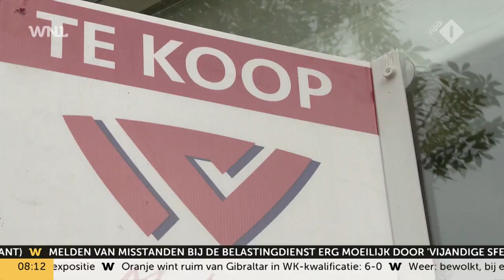Vrees voor kopersstaking door DNB-plan: 'Geen oplossing voor de woningnood'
Er wordt gevreesd voor een kopersstaking, waarschuwen experts in De Telegraaf. President Klaas Knot van De Nederlandsche Bank zegt dat wij moeten kijken of wij onder meer meer belasting moeten gaan betalen over een eigen huis. Dit zou een averechts effect kunnen hebben, vrezen de experts. Die stellen dat dit geen oplossing voor de woningnood is.